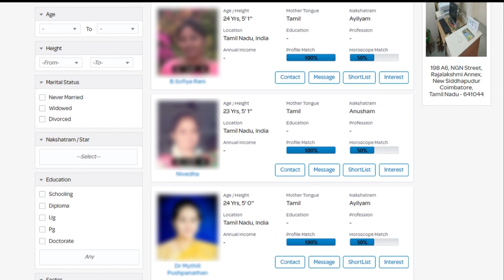சட்டசபையில் அமைச்சர் PTR பதிலடி! PTR palanivel reply to Vanathi Srinivasan | TN assembly Tamil News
ptr palanivel thiagarajan, ptr palanivel thiagarajan interview, ptr speech in assembly, ptr vs vanathi, ptr thiagarajan speech, ptr thiagarajan, ptr palanivel thiagarajan india today, ptr palanivel thiagarajan latest interview

udhayanidhi stalin first speech, udhayanidhi stalin, udhayanidhi stalin latest news, udhayanidhi stalin tn assembly speech, udhayanidhi stalin tn assembly